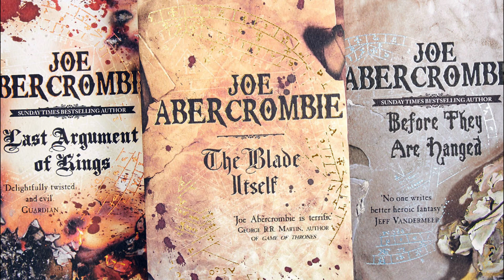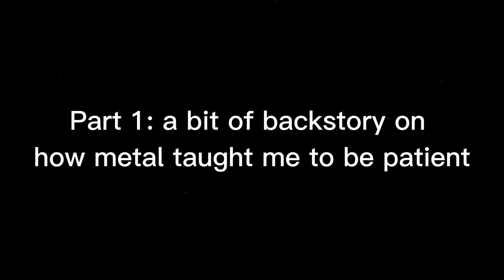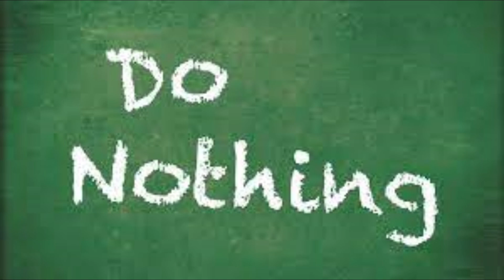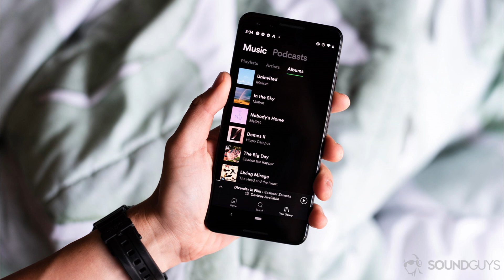Episode 1 - Separating the Art and the Artist: My Perspective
Many people on and beyond YouTube talked a lot about separating the Art from the Artist. Here's my take on this. How I approach this topic. And nothing more.